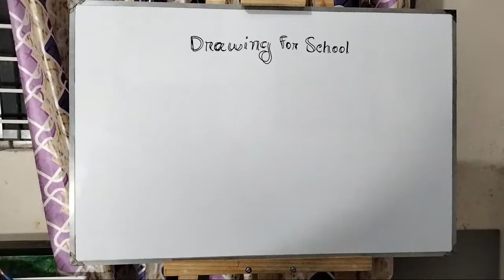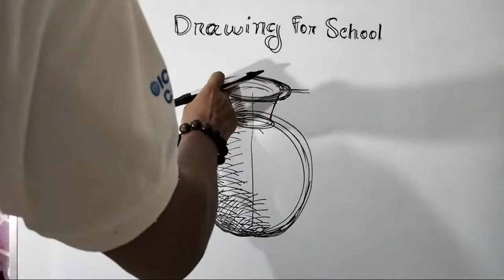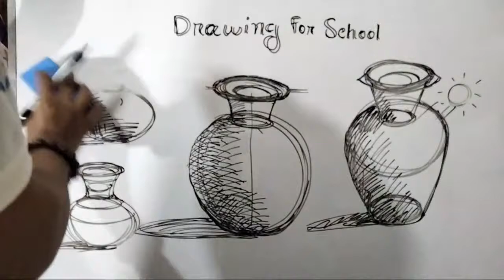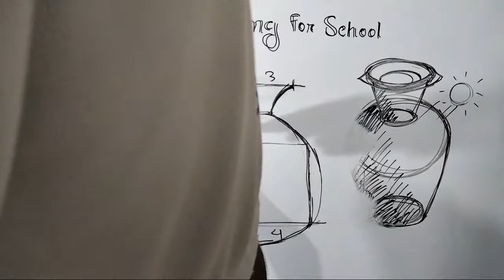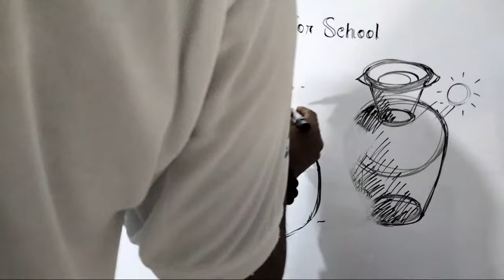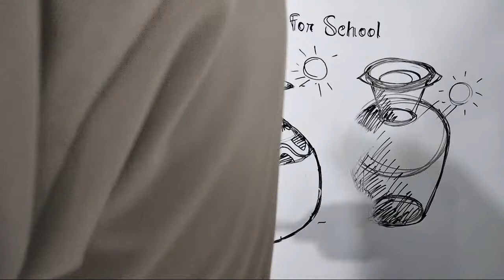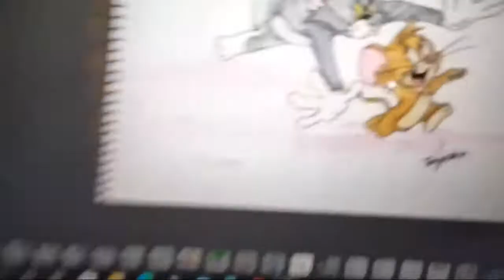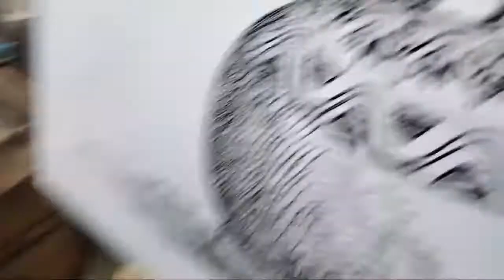Drawing For School, Live